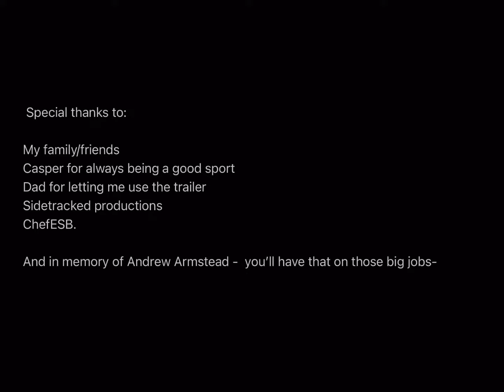GSC LB7 duramax goes sled pulling. 2023 recap!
Beatermax rocked pass after pass for the 2023 sled pulling season and I’m steady excited for 2024. Who else is going hookin next year?!

Great parts that made this season possible!